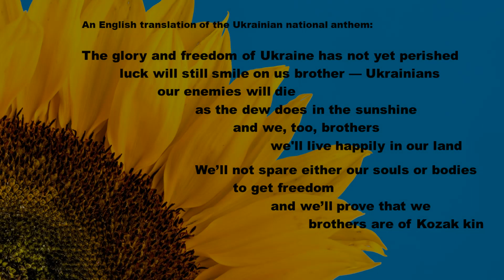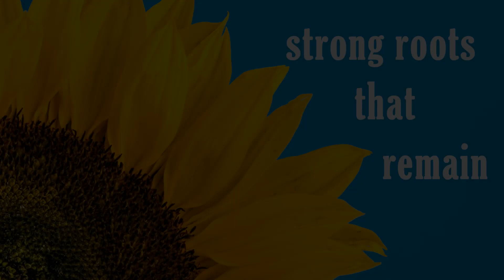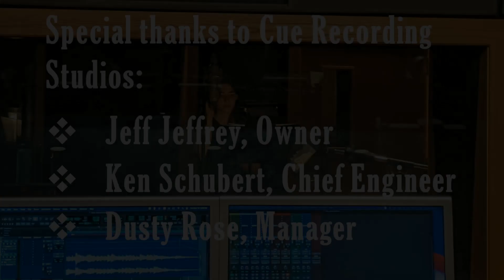Sunflower (Glory to Ukraine)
A tribute to the brave, defiant, freedom-loving people of Ukraine -- a loose English paraphrase of the Ukrainian national anthem and the Ukrainian salute: "Glory to Ukraine!"

(The Cue Recording Studio's multiple-platinum-winning sound engineer who directed and mixed this recording called Marin's voice "enchanting." I agree! A moving tribute.) May the people of Ukraine know that we stand with them.